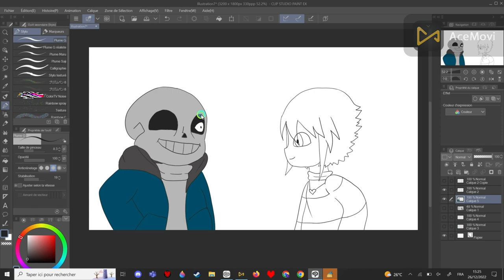Sans vs Chara Undertale speed drawing